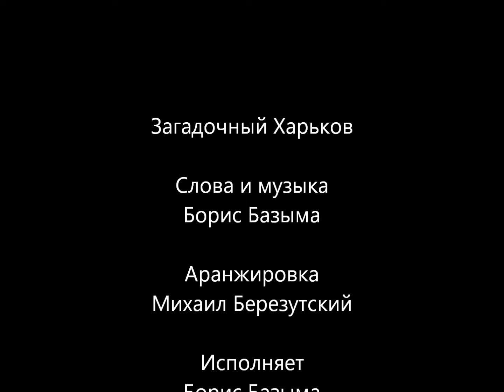Загадочный Харьков (Премьера песни)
Аранжировка - Михаил Березутский;
Аудио:
Текст:
В Харькове снова весна,
Кошки на солнышке греются,
А совсем рядом война,
Верится или не верится...
Снова грозятся враги.
Харьков забрать им неймётся.
И не возьмут в толк они:
Ну почему он смеётся?!
Харьков смеётся, вот он каков!
Харьков загадочен так для врагов!
Харьков работает, Харьков живёт.
В Харькове снова калина цветёт!
Харьков, в чём тайна твоя?
Он ничего не боится?
Столько стреляли в тебя,
А ты смеёшься им в лица!
Снова сажаешь цветы,
И запускаешь фонтаны.
Ты, как собака, прости,
Сам все зализываешь раны.